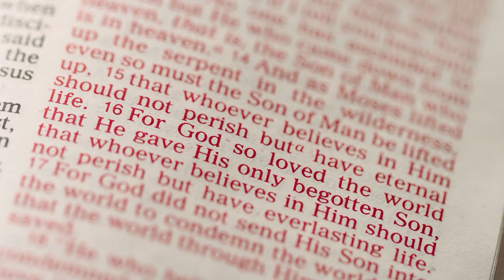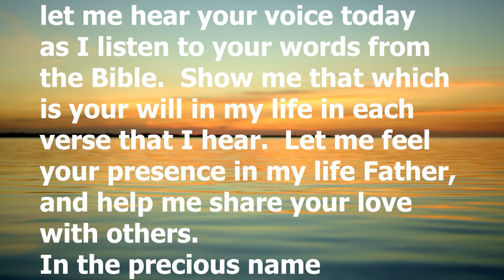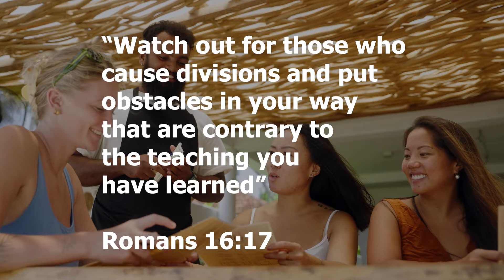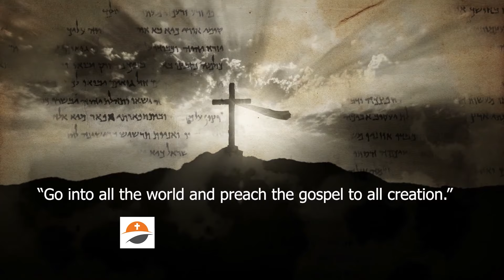God's Message to You - Part 032 - Christian Devotional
The Bible is the most important book in your life.  The Bible is your source for knowing God.  This series of Christian devotionals will walk you through the entire Bible in just a few short minutes per video.  You will be blessed!

Would you like to know more about Jesus?

Some of the most important lessons taught by Jesus.  Check the description below each video for some questions we all need to ask ourselves.

0:00 Intro
0:58 Prayer
1:21 Romans
2:55 Conclusion